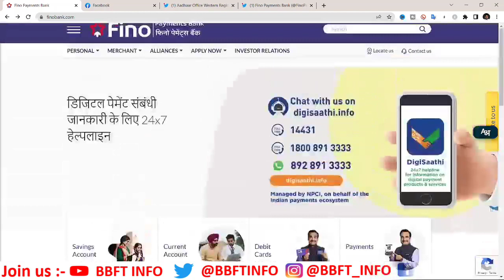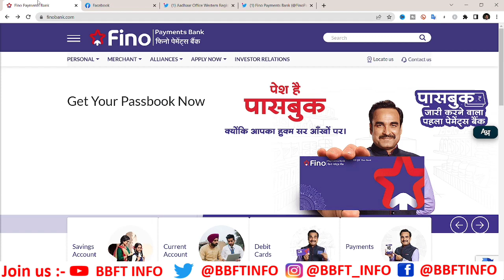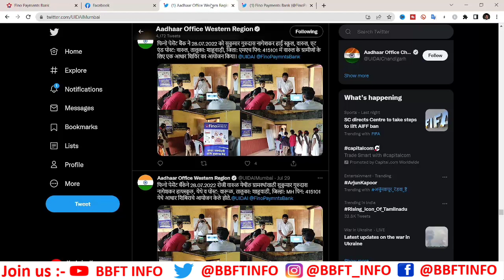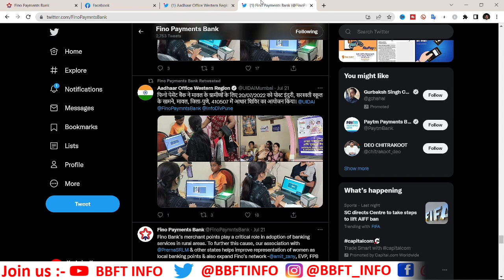fino bank se aadhar center kaise khole | fino payment bank aadhar center registration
fino bank se aadhar cener ko lekar jitne bhi aapke maan me dout hai ? sare es video me aapko clear kar diye  hai- to aap se nivedan hai ki video ant tak dedhiye |

और आप हमारे Telegram Channel से भी जुड़ सकते है।

WELCOME TO     यह CHANNE@BBFTINFO  आपके लिए खास होने वाला है! अगर आप घर बैठे पैसा कमाना चाहते है तो बिना कोई INVESMENT के और INVESMENT कर के क्योकि हम ने आप लोगो के लिए START कर दिया है –

1. Stocks marketing investment & Trading Tutorial (इस में हर रोज़ आपके लिए नये-नये idea देते रहते है की कैसे trading करे किस stocks में पैसा लगाये जिस से हमें profits मिले और बहोत कुछ .)

2. Social Media Tutorial (इस में जितना भी social media आता जैसे YouTube, Facebook, Instagram, Twitter. का Training देते है इस में account कैसे बनाते है ! इसे grow कैसे करते है और घर बैठे एस से पैसे कैसे कमाते है |

3. CSC VLE Tutorial (इस में हम csc में दिए जाने वाले सरे service के बारे discus करते है! की कौन service कैसे use करते है और csc में नए आने वाले service के बारे में अपडेट देते रहते है)

4. Internet Banking Tutorial (इसके अंतर्गत हम 10Plus Bank के net banking चलाना सीखेंगे और रजिस्ट्रेशन करना सीखेंगे)

5. नए-नए idea के बारे में जानते है जो आपको कई हद तक कोई फिल्ड में आपको मददगार होती है और घर बैठे आपको पैसा कमाने का मैका देती है| और इतना ही नहीं सबसे पहले सरकारी नौकरी और सरकारी योजना के जानकारी के लिए